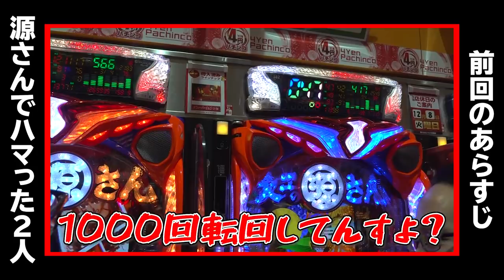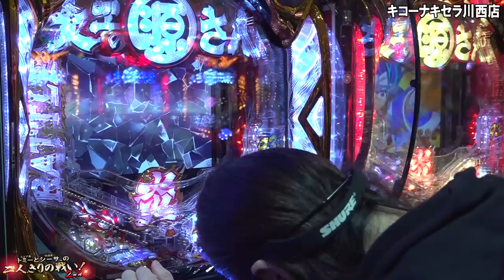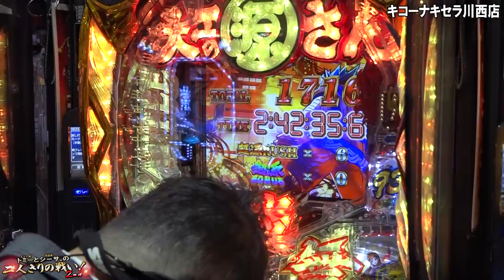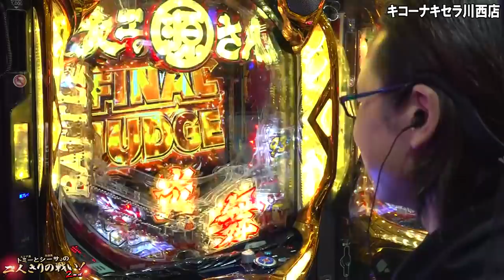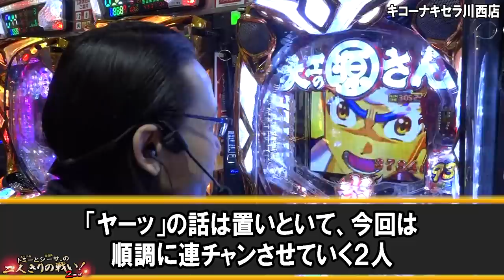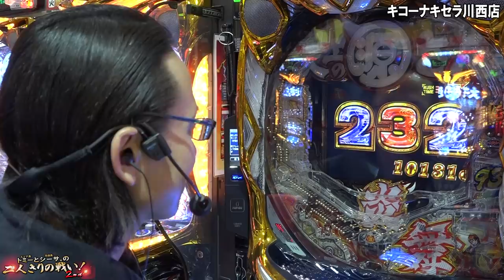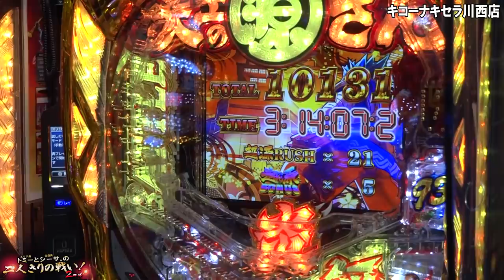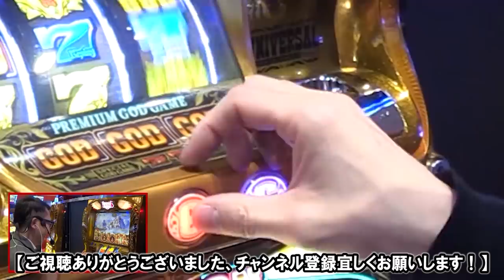【シーサ。】事件連発！大工の源さんで仰天の展開に！『トミーとシーサ。の２人きりの戦い！２ｎｄ第１２回後編』【P大工の源さん 超韋駄天】【キコーナキセラ川西店】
2021年もキコーナチャンネルを宜しくお願い致します！
『大工の源さん超韋駄天』でラッシュを消化しまくって事件連発！？
2020年を代表する台のチカラを引き出すことは出来るのか！？

(C)SANYO